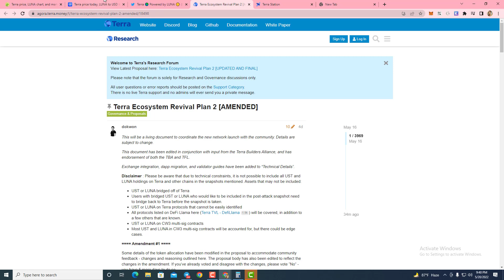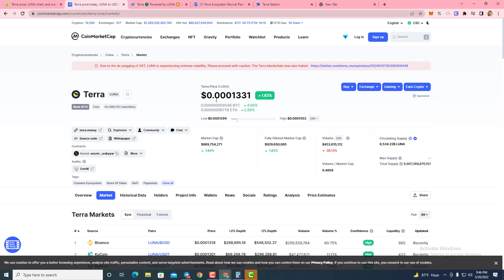Can Luna Go again to 1$?|| LunaC and Terra 2.0 Update